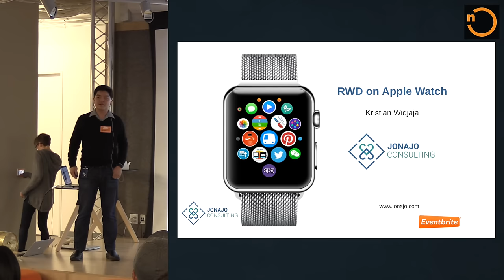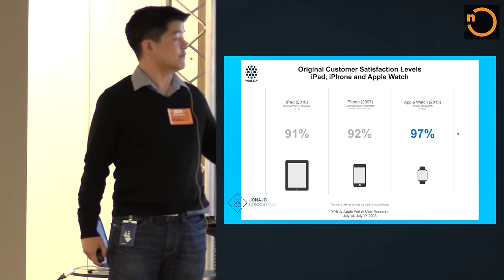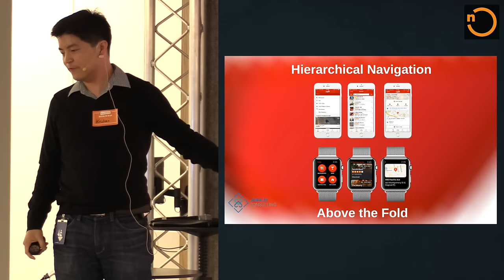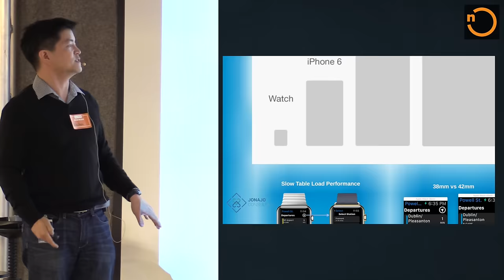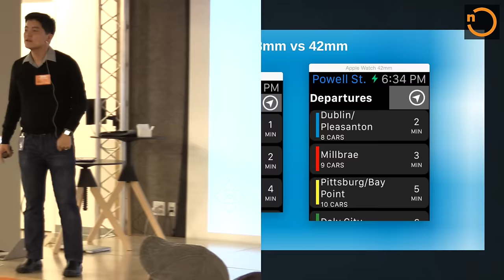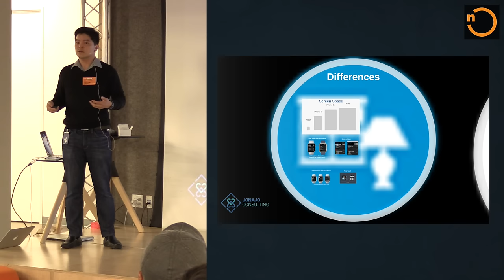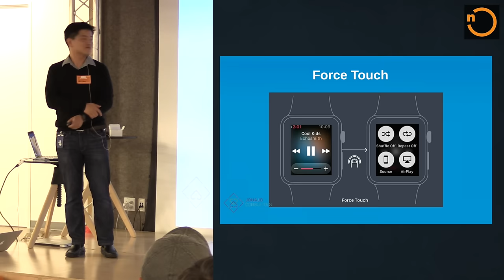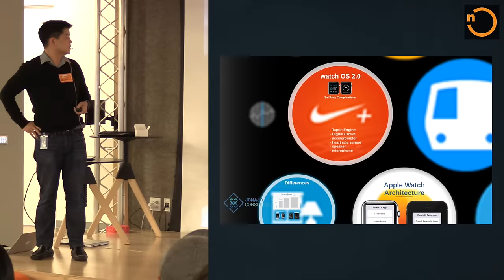Designing for the Apple Watch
You may be familiar with responsive web design for desktop, tablets, and phones - but what about Apple Watch? Which design principles can we carry over, and which principles do we need to rethink?

Kristian Widjaja recently gave a talk at Responsive Web Design SF, where he shared insight from his journey designing and launching an Apple Watch app. He'll also point out a few potential pitfalls you should be aware of when designing apps on the Apple Watch.